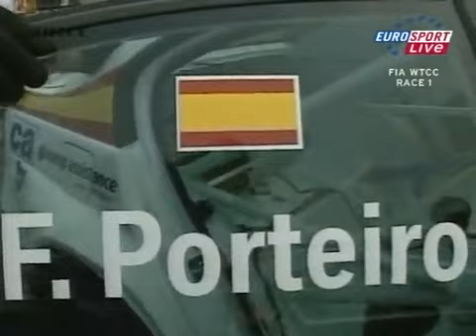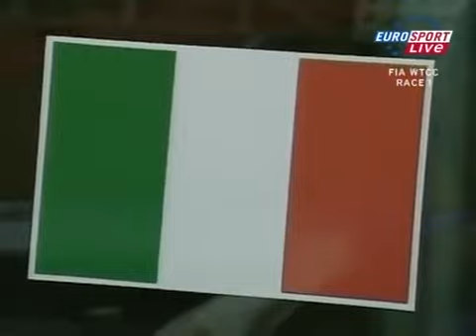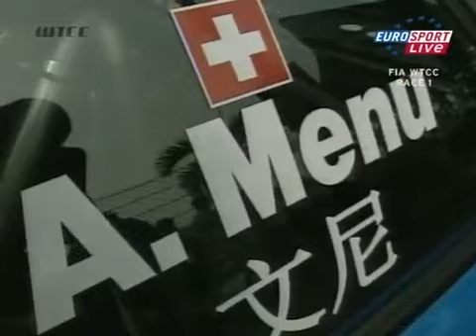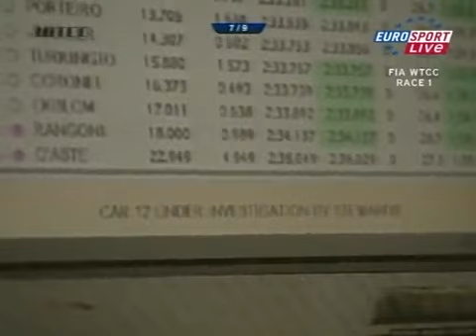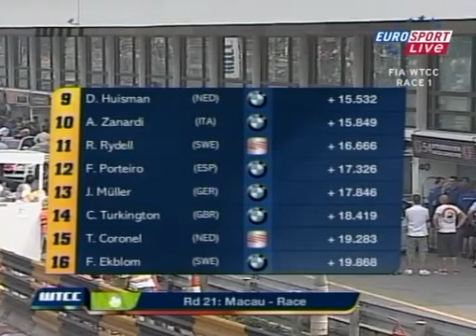WTCC 2007 - Round 11 Macau - Race 1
Full coverage of Race 1 of Round 11 of the 2007 WTCC season at Circuito da Guia in Macau. English commentary.